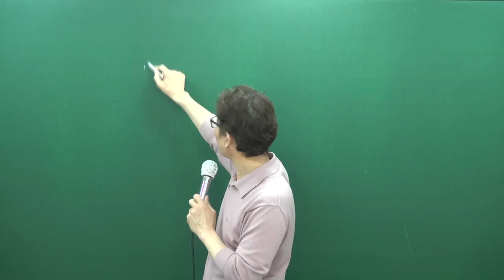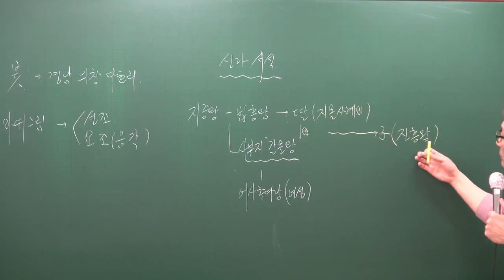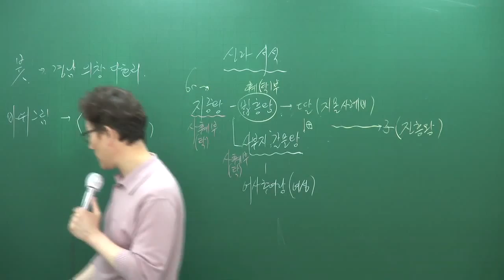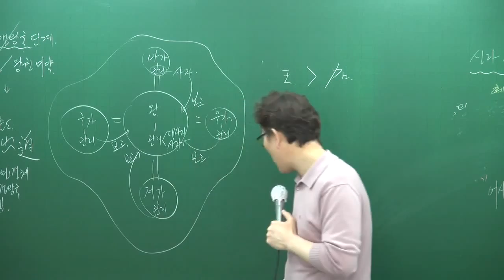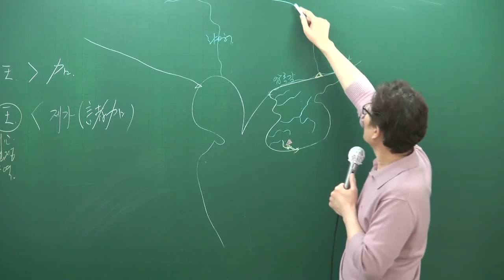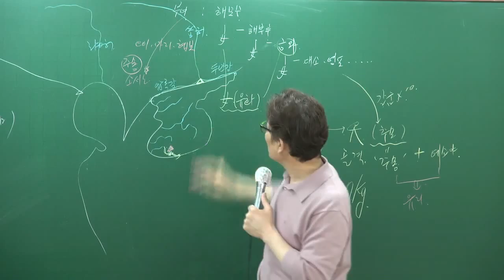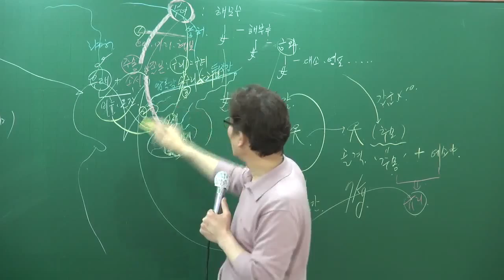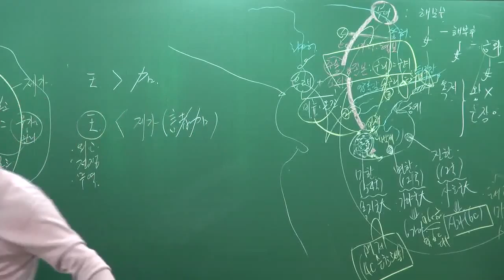[공전무] 2017년 시험대비 공무원 이론과정 한국사 6강